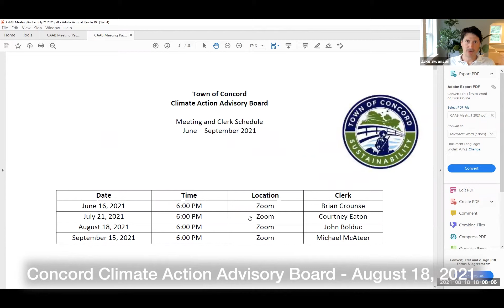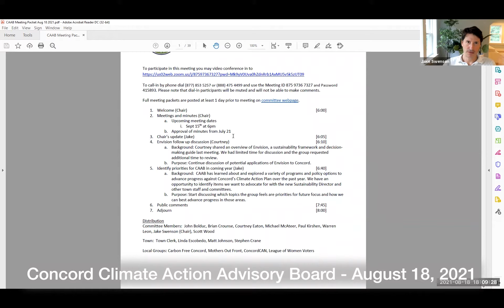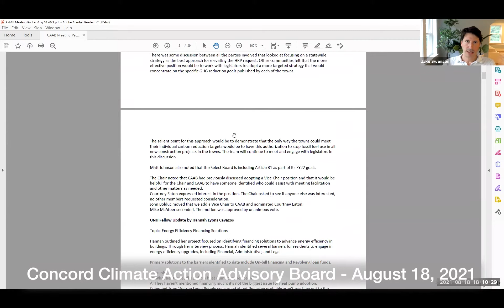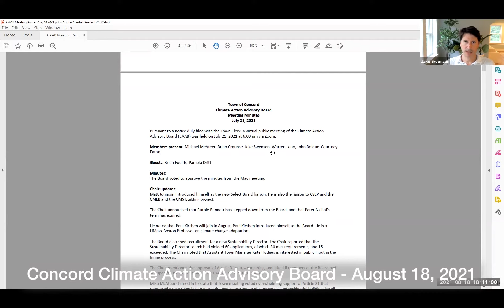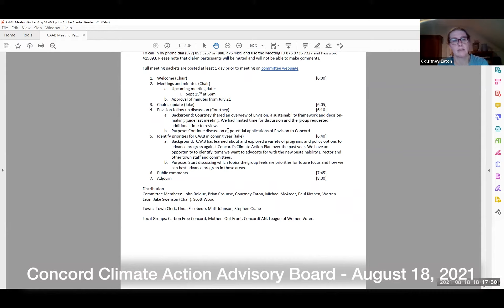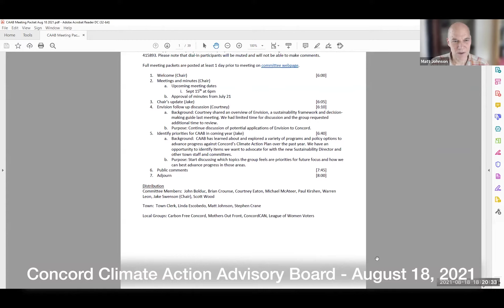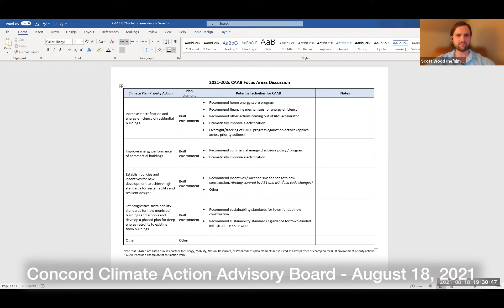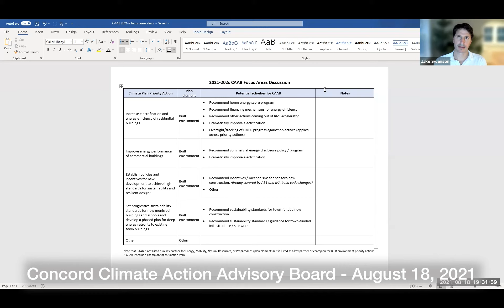Concord Climate Action Advisory Board - August 18, 2021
Concord Climate Action Advisory Board - 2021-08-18